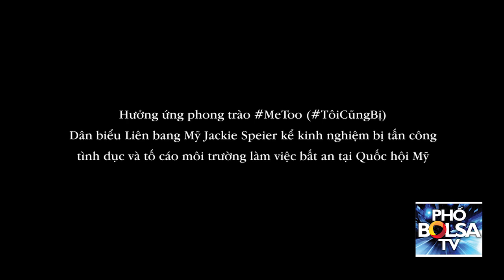Dân biểu Mỹ kể chuyện bị tấn công tình dục tại Quốc hội Mỹ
Dân biểu Liên bang Mỹ Jackie Speier kể kinh nghiệm bị tấn công tình dục và tố cáo môi trường làm việc bất an tại Quốc hội Mỹ